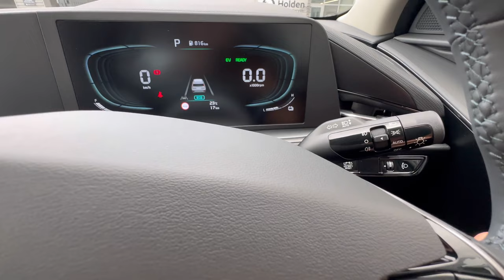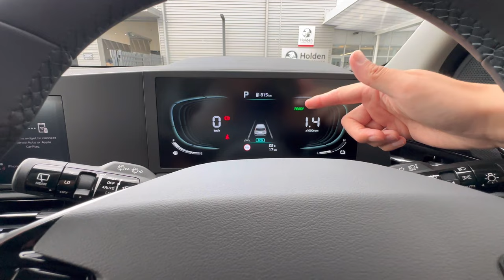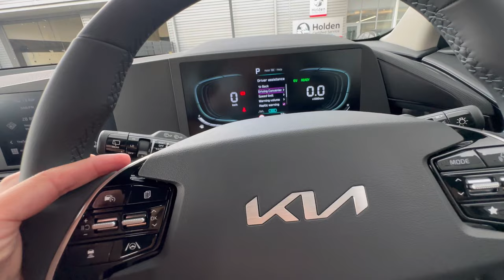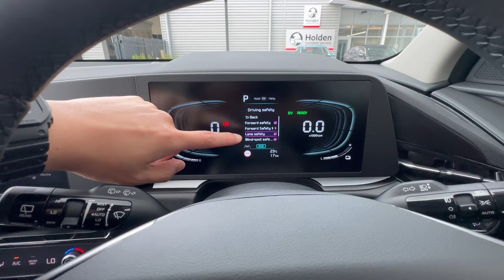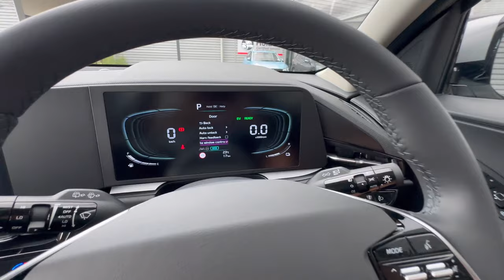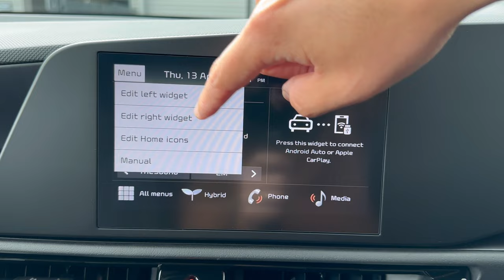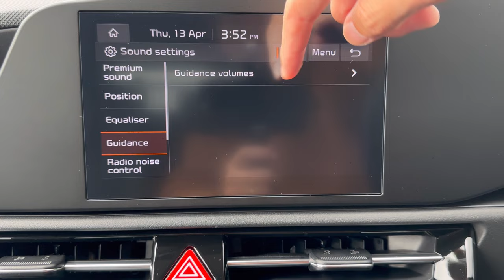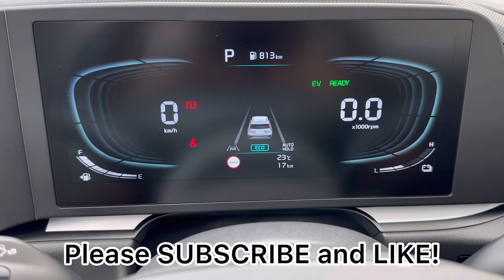📖Kia Niro Tutorial - Full Feature Walkthrough / User Guide / Owner Manual - Kia Niro HEV Earth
A complete tutorial on how to use all the features for the All-New 2024, 2023, 2022 Kia Niro HEV Earth. This is the New Zealand spec.

I upload new car walkaround videos, car reviews, owner guides, POV test drives and any other videos 🎥 about cars every week!

🙌My name is Jerry Pan. I work and live in Auckland, New Zealand. I have been in the car industry for more than 6 years. This is my little channel created in 2021.
🧍All the videos were done by myself all the way from filming and editing to uploading, thumbnail, description, timestamps and more! Your support is hugely appreciated.

🌐 English is not my first language and I do apologize for any mistake I might make in any video.
💰 If you wish to support me and this channel, you can consider:
1. Watch other videos on this channel.
2. Use "super thanks" at the bottom of my video to donate.
🎥 This will help me to be able to review more cars in the future.

Time Stamps:
0:00 Intro, Exterior, Car Key Control, Boot
1:50 Back Seats
2:30 Front Seats, Seat Adjustment, Driver Door Controls / Window / Wing Mirror
3:36 Start Up, Panel Behind Steering
4:51 Light Switch, Wiper Switch
7:50 Buttons on Steering
9:00 Digital Dashboard Menu Setting
12:09 Dashboard - User Settings - Driver Assistance - Smart Cruise Control (ACC)
16:04 Dashboard - User Settings - Driver Assistance - Speed Limit Assistance
17:39 Dashboard - User Settings - Driver Assistance - Warning Volume, Haptic Warning, Driver Attention Warning DAW,
18:26 Dashboard - User Settings - Driver Assistance - Driving Safety, Forward Safety, Lane Safety, Blind-spot Safety, Parking Safety
21:01 Dashboard - User Settings - ECO Vehicle, Cluster Settings, Lights, Door, Convenience, Units, Reset
25:59 Infotainment Screen -  4-inch Air Con Display Control
27:58 Infotainment Screen - Radio, Phone Connection, Apple CarPlay, Android Auto, Settings
35:57 Centre Console